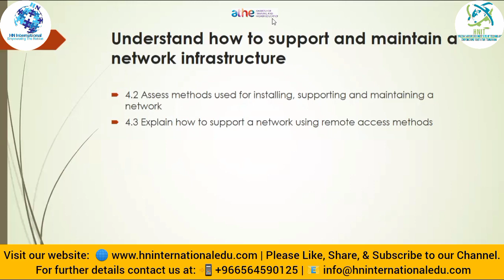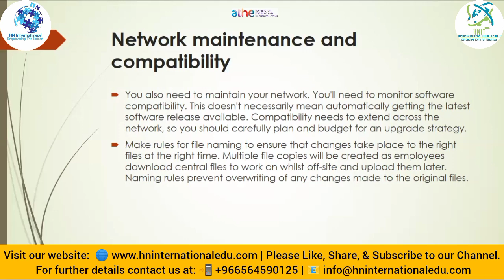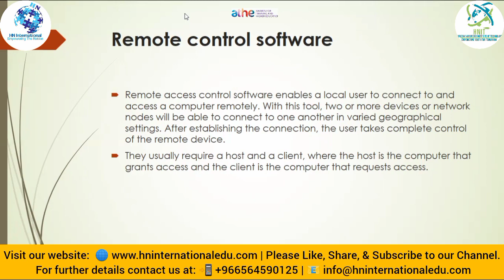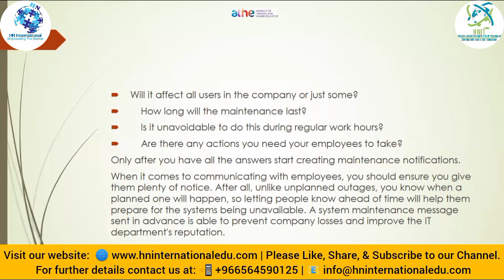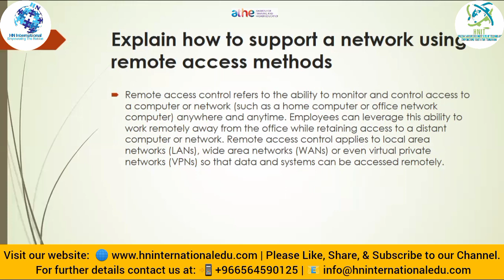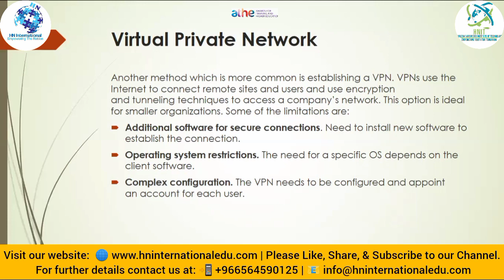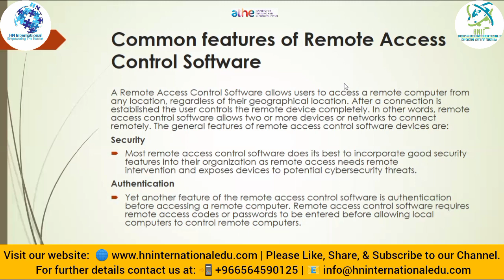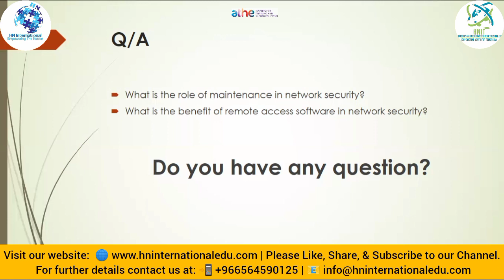Networking and Infrastructure Development Lecture No. 12 ATHE Level 7 Computing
HN International is a UK Based Company offering admissions are open in different levels of UK and Malaysian Qualifications progress to Bachelors & Masters Degree
➤ Foundation in Science
➤ Foundation in Business
➤ BA in Business Management
➤ BSc. Computer Science
➤ MBA
➤ MSc. Information Technology
➤ Accounting
➤ Business & Management
➤ Computing
➤ Education & Training
➤ Health & Social Care
➤ Law